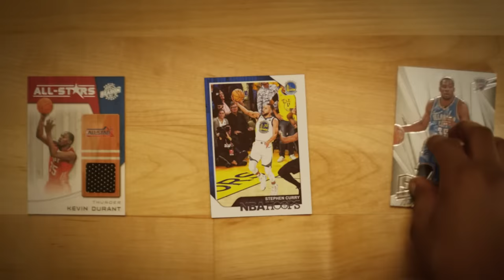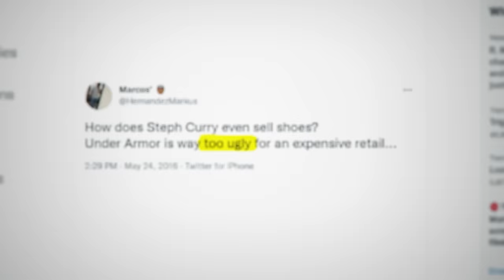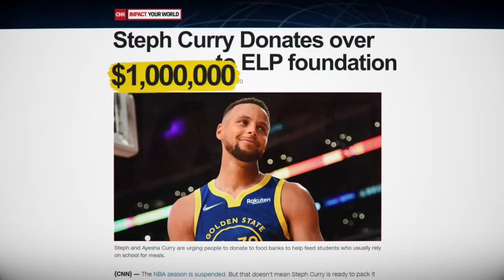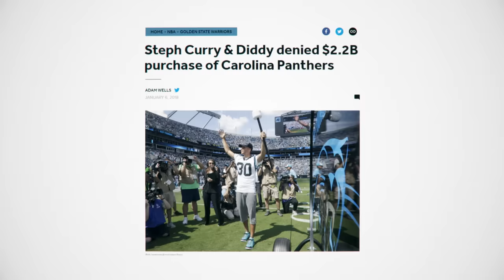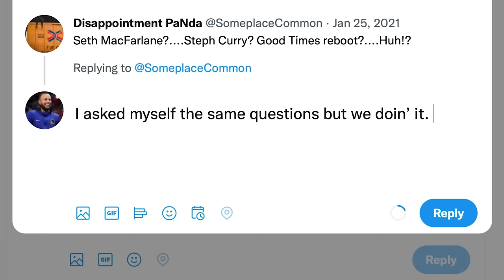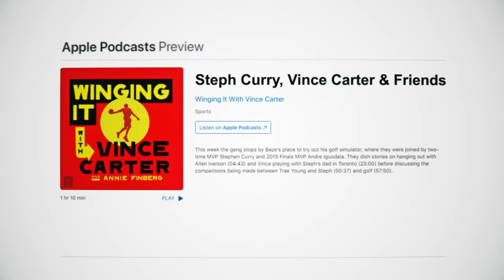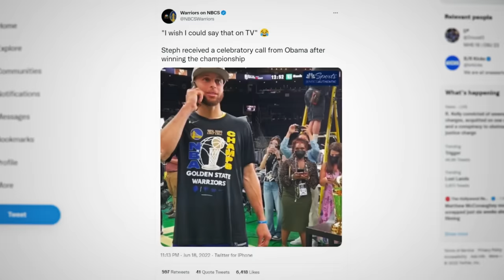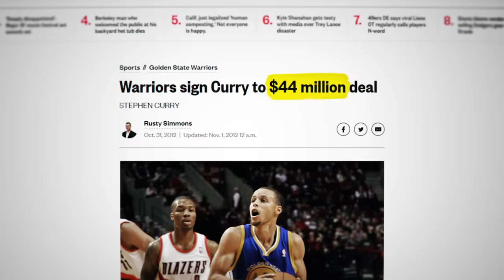20 Things You Didn't Know About Steph Curry..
These Are 20 Things You Didn't Know About Steph Curry..